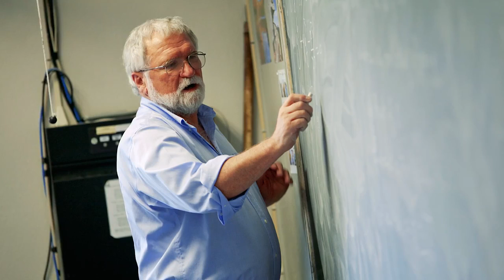Welcome to Geneseo